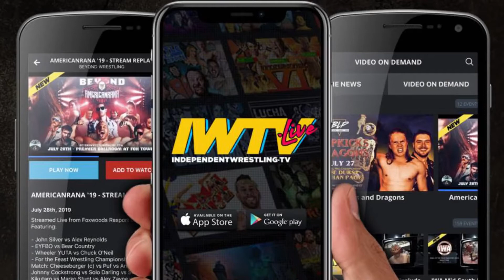Free Match Leyla Hirsch vs Alex Reynolds Beyond Wrestling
Free Match Leyla Hirsch vs Alex Reynolds Beyond Wrestling UnchartedTerritory Intergend AEW